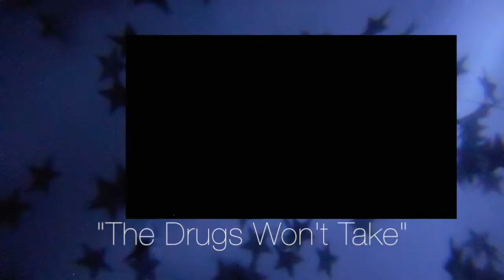the SCHIZOPHRENIC HUM do the SHINS VAN CONTEST "The Drugs Won't Take"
stoner-prog collective Schizo Hum have also sent us a SHINS cover! (both bands desperately need a van, we hear)

again, we think they should've put their email on it (stoner-prog bands are anti-business, it seems) but since we post all their videos I guess the shins can contact us, in case Schizo Hum wins that sweet van.

emily and I (zack) dream of managing these weird bands, but we don't really have our shit together. plus all our favorite bands are anti-success!

oh yeah!